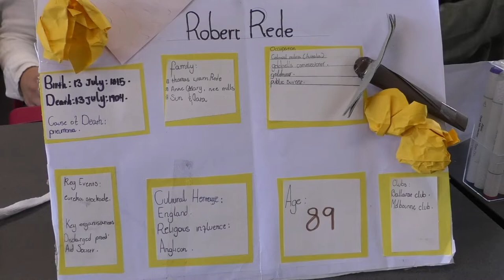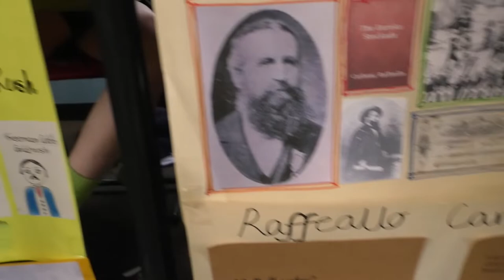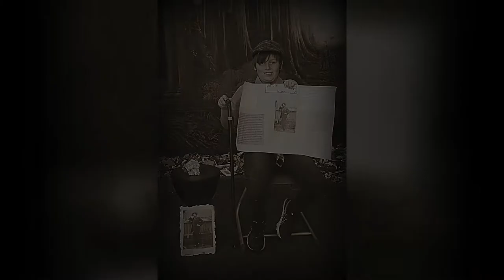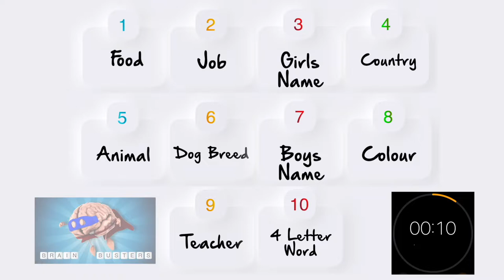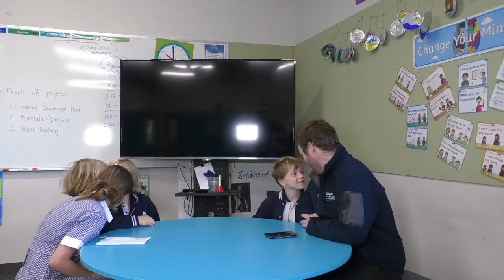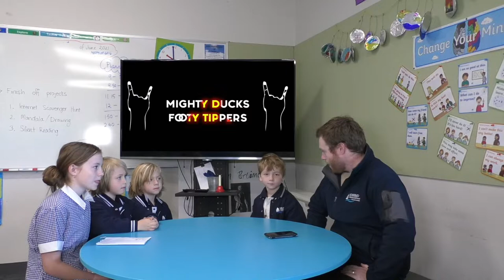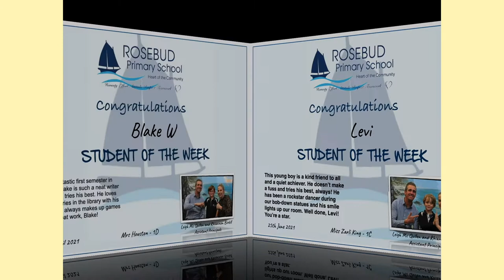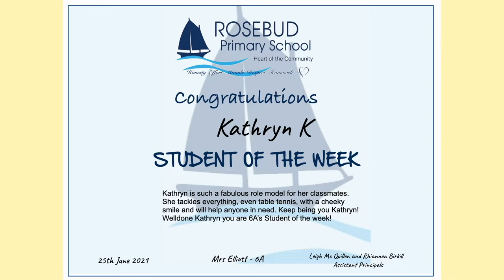Term 2 Week 10